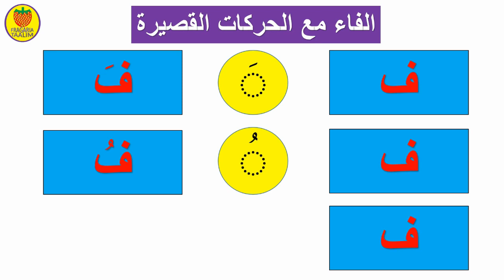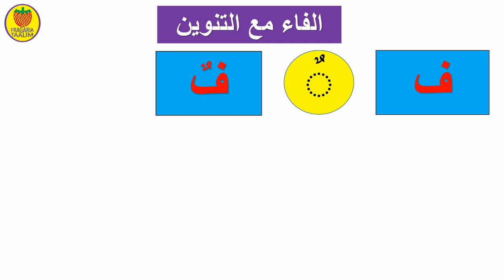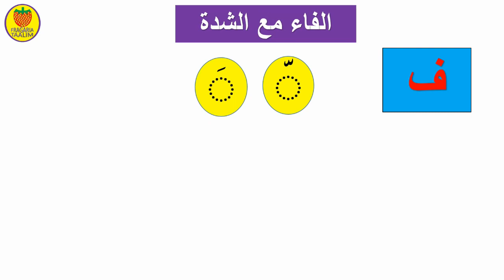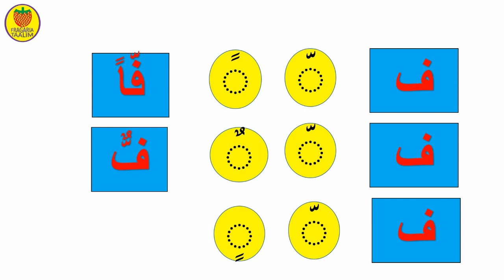قراءة شاملة لحرف الفاء / حرف الفاء /الفاء/alphabet français/fa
قراءة حرف الفاء/قراءة مقاطع و كلمات فيها حرف الفاء